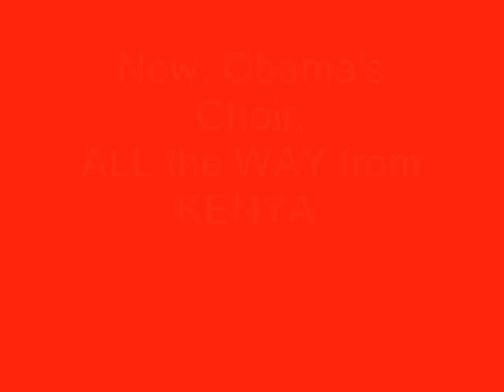Kenya choir for Obama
Truth just keeps slowly dripping out, in 3 years everyone will know and won't care that Obama is from Kenya